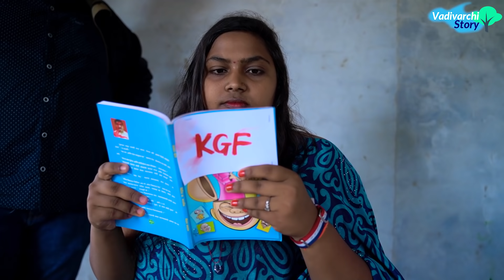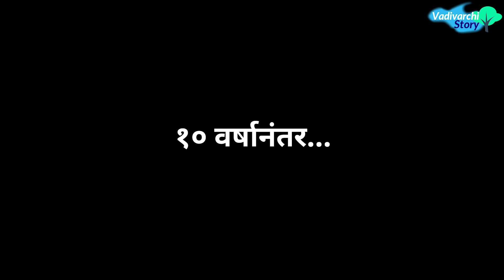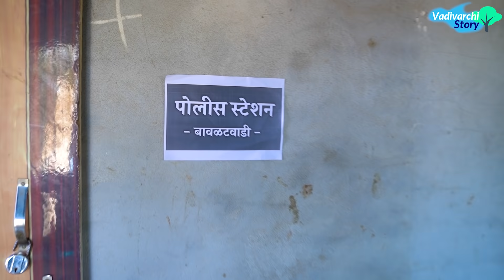वाडीवरचा के.जी.एफ😂|Vadivarcha KGF😂| KGF Movie Spoof | Marathi Funny Comedy Video | Vadivarchi Story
V V Thombare Films Presents  'वाडीवरची स्टोरी' सादर करत आहे 'वाडीवरचा केजीएफ '. मित्रांनो KGF चित्रपट पाहिला असेलच तुम्ही😂 आता जर हा KGF चा रॉकी वैब्या असता  तर काय झालं असत? नक्की बघा😂👇🏼

 तर बघुया काय काय गमतीजमती होणार आहेत.
 या मनोरंजनाचा आस्वाद घेण्यासाठी video शेवटपर्यंत बघा.

V V Thombare Films Presents 'Vadivarchi Story' Introducing 'vadivarcha KGF'  In this episode  you are going to  watch the spoof of KGF😁 It's going to be laughter flood.
  Watch the video until the end to enjoy this entertainment.

-कलाकार-
वैभव ठोंबरे
विशाल ठोंबरे
विजय ठोंबरे
श्रेयस शिंदे
तेजस्वीनी डिके
प्रसाद राजमाने
ऋषिकेश कचरे
ऋषिकेश इंगळे
मनीष खामकर
विक्रांत गोडसे
साईराज शिंदे
प्रदीप ठोंबरे
संकेत कार्वेकर
प्रसाद बामणे
तुषार निकम
आकाश पाटील
श्रेयस जगताप
प्रेम ठोंबरे
आरव ठोंबरे